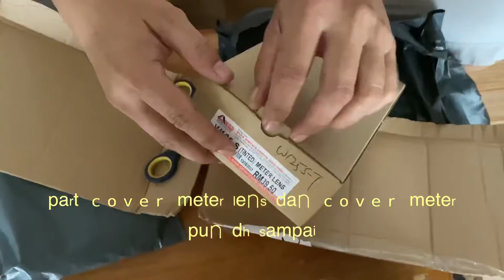Naza Flash cover meter